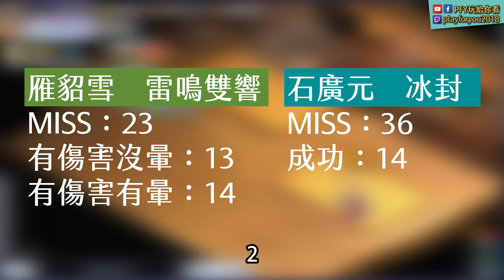#20【吞食天地M】二轉雁雕雪開箱，真的太OP了｜Ts Online Mobile｜PFY玩給你看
=硬體配備=
CPU：i7-8086k
主機板： 微星 Z370 KRAIT GAMING
記憶體：32g (金士頓 16G*2 DDR4 3466)
顯示卡：GIGABYTE RTX2080 8G
CPU散熱：快睿 H7 Plus
機殼：Antec p7 Silent
電源供應：全漢 黑爵士D 650W金牌
硬碟：1TB INTEL P760 + 3TB Toshiba 3.5吋HDD DT01ACA300
螢幕：LG 34UC79G
滑鼠：Logitech  MX MASTER
鍵盤：zowie celeritas 茶軸 (一代)
音響：Creative GigaWorks T40 Series II
麥克風：Razer Seiren X
攝影機：Logitech C922 Pro Stream